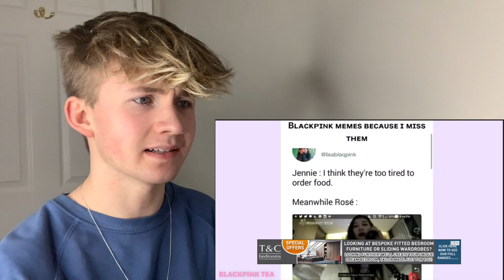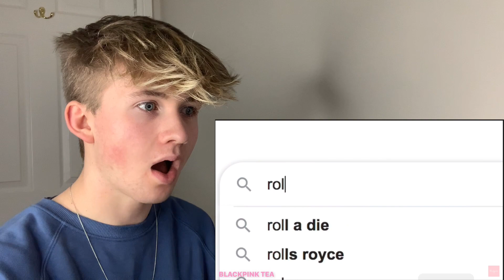NEW BLINK REACTS TO BLACKPINK MAKING PEOPLE FEEL POOR